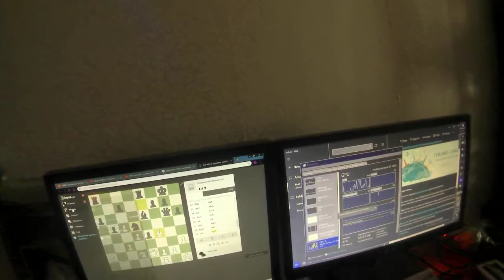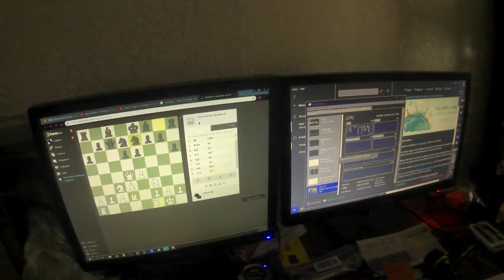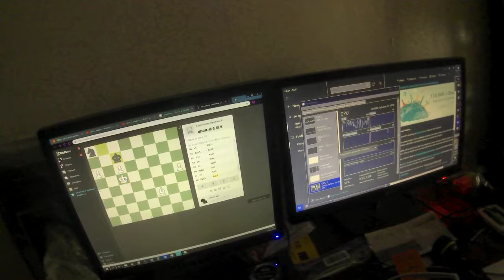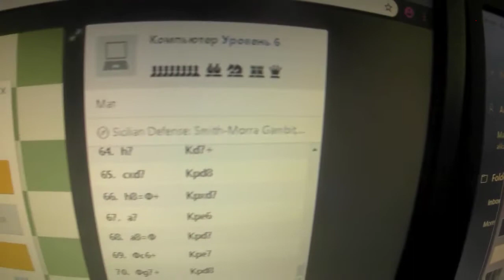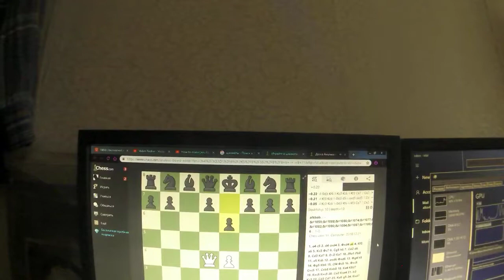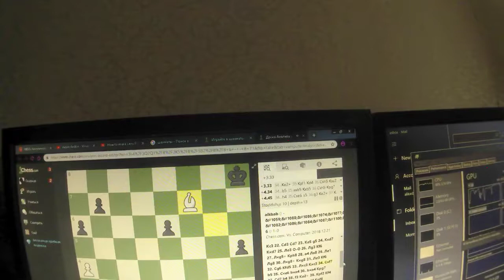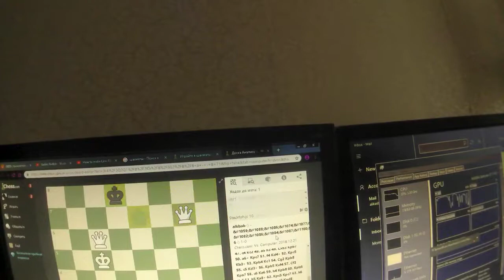Шахматы против компьютера 6 уровень...